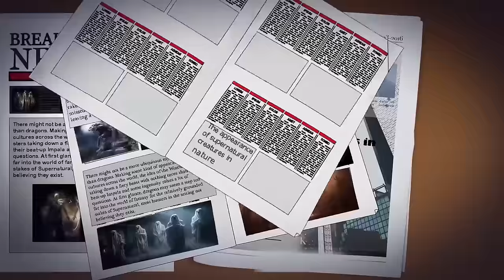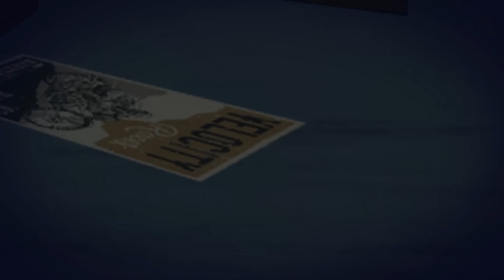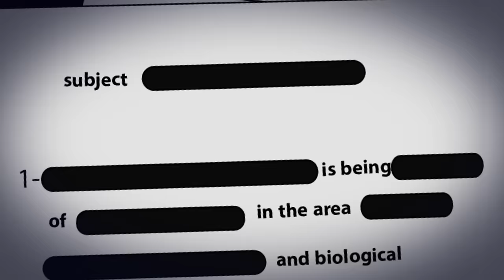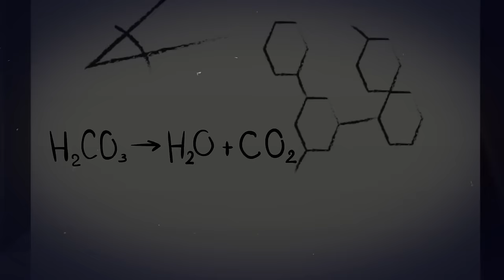The One Beneath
In the heart of the jungle, a relentless and nightmarish beast preys on unsuspecting victims, turning the lush wilderness into a blood-soaked realm of terror.

Author: Born Beach

Check out Born Beach’s new book "Crooked Antlers" for more bone chilling stories.